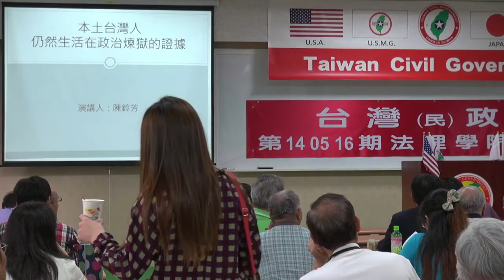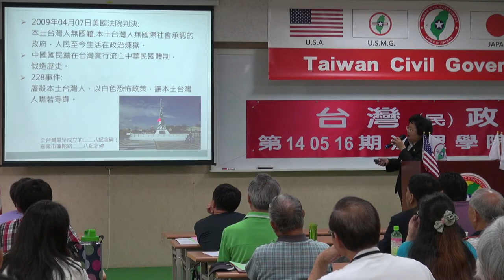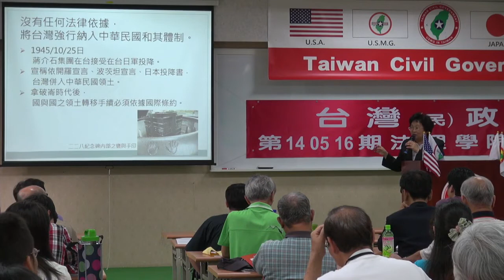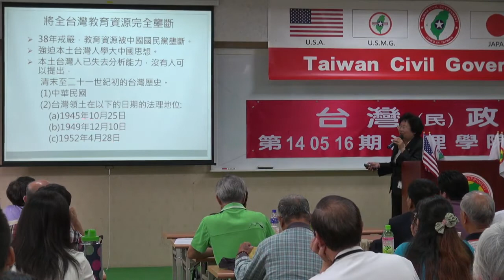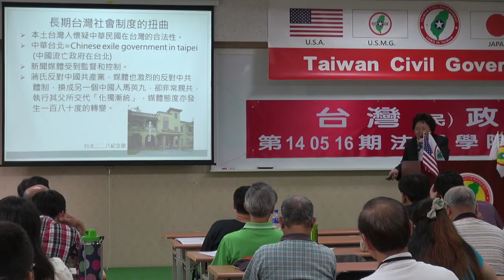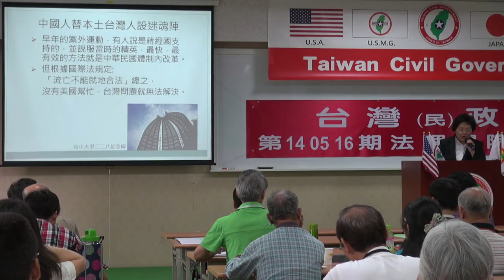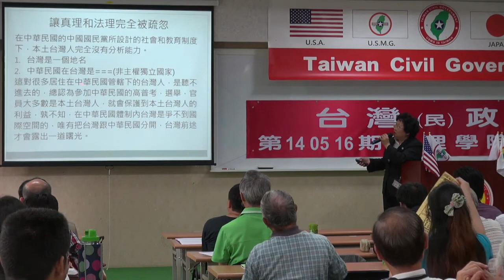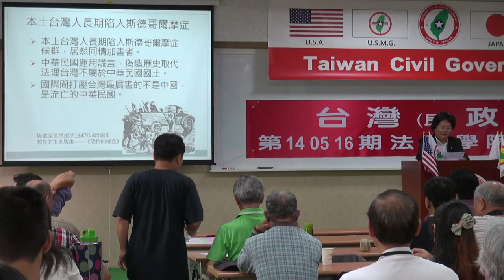140517-5-美國華盛頓DC酒會暨記者會感想-陳玲芳-台灣(民)政府第140516期法理學院研習會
140517-5-美國華盛頓DC酒會暨記者會感想-陳玲芳-台灣(民)政府第140516期法理學院研習會